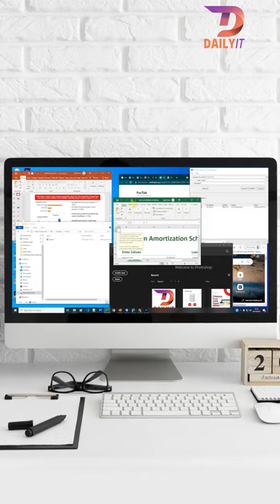Shake Your Windows Apps, What Will Happen?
Aero Shake is a handy feature in Windows 10 that is used to minimize multiple windows at once. Here is how to use it.